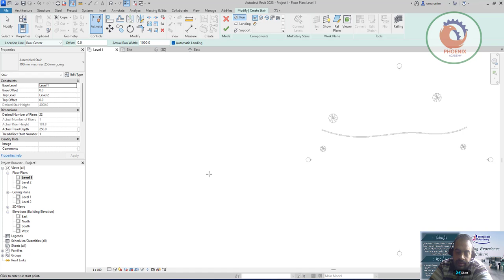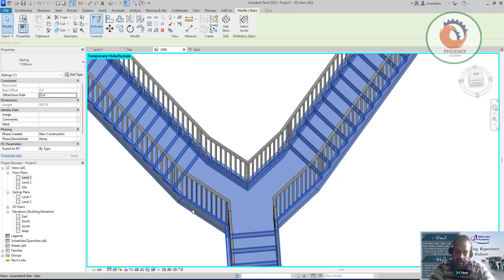modify in stair by sketch revit تعديل السلم في الريفيت